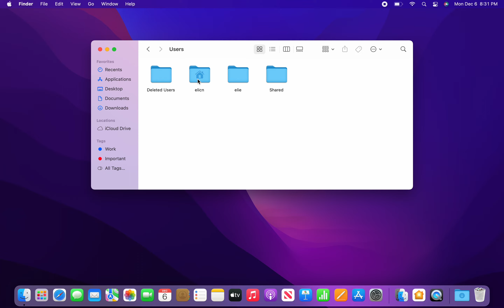Find files on your MAC after using Migration Assistant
Follow the steps in the video for a quick and easy search of your files transferred to your MacBook through "Migration Assistant"